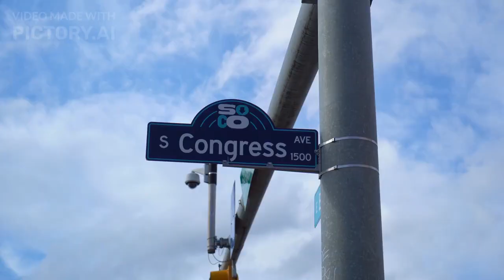"Top Must-See Travel Attractions in Austin, Texas for 2024"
@RossfollyTravelVlog  Get ready to explore the best of Austin, Texas in 2024! From iconic landmarks to hidden gems, this video will show you all the must-see attractions in this vibrant city. Whether you're a local or a tourist, be sure to add these spots to your itinerary for an unforgettable experience in Austin.

 Exploring exotic travel destinations can be the ultimate travel guide for adventurous souls looking to discover hidden travel gems and experience unforgettable travel vacations. Whether you're embarking on epic travel road trips, seeking budget travel tips, or indulging in luxury travel resorts, there's something for everyone.

For nature lovers, the best travel hiking trails offer incredible views and thrilling adventures. Dive into cultural travel experiences to immerse yourself in local traditions, or enjoy gourmet travel food experiences to tantalize your taste buds.

Solo travelers can benefit from essential travel tips, while families will find top family travel destinations perfect for kids. Adventure seekers can tick off items on their travel bucket list, exploring historic travel sites and landmarks or engaging in eco-friendly travel practices.

Romantic travel destinations provide idyllic escapes for couples, and urban travel adventures offer exciting city explorations. For those seeking relaxation, wellness travel retreats are the perfect getaway.

Lastly, don’t miss out on off-the-beaten-path travel experiences that promise unique and unforgettable travel journeys.